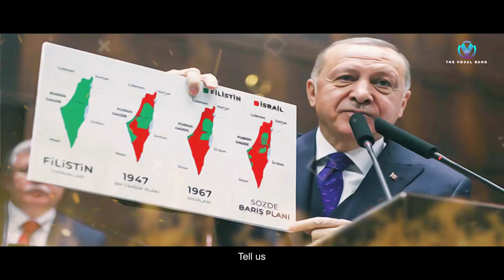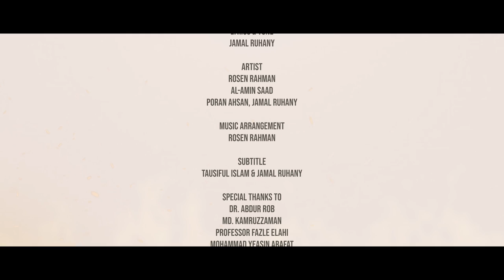New Palestine Song | Palestine is Ours | ফিলিস্তিন নাশিদ | اغنية الأرض لنا والقدس لنا | TVB Music...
▶Lyrics & Tune: Jamal Ruhany
▶কথা ও সুর : জামাল রুহানী

▶Artist : Rosen, Saad, Poran , Jamal
▶শিল্পী : রোজেন, সাদ, পরান, জামাল

▶Music Arrangement: Rosen Rahman
▶মিউজিক অ্যারেঞ্জমেন্ট: রোজেন রহমান

▶Sub-title : Tausiful Islam, Jamal Ruhany.
▶বাংলা সাব-টাইটল: তাওসিফুল ইলাম, জামাল রুহানী

▶Direction : Alam Morshed
▶ভিডিও নির্দেশনা ও সম্পাদনা : আলম মোর্শেদ

▶Special Thanks to:
Dr. Abdur Rob, Md. Kamruzzaman, Professor Fazle Elahi, Mohammad Yeasin Arafat, Golam Mawla Murad, Mr. Abdul Hannan, Afnan Hossain Hasan, Md. Nayem Uddin.

* ANTI-PIRACY WARNING * This content is Copyright to TVB (The Vocal Band). Legal action will be taken against those who violate the copyright of the following material presented.